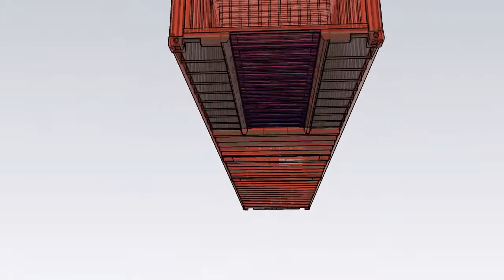40FT Dry Container x ray